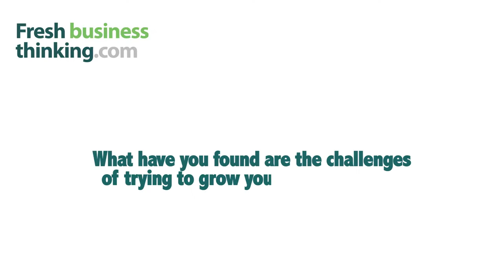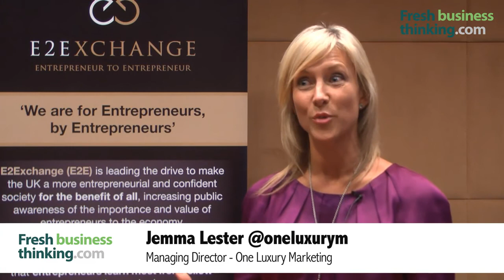Hear from our entrepreneurs at our National Reception: Silicon Britain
Hear from well known entrepreneurs who are part of the E2Exchange Network:
Shalini Khemka @shalinikhemka
James Lohan @smithhotels
Brett Harding @brettharding
Alexander Amosu @alexanderamosu
Russ Malkin @russmalkin
Hugh Chappell @hughchappell
Chris Blackhurst @cblackhurst
Kanya King @kanyaking
Laura Tenison @lauratenison
Mischa Dohler @worldsensing
Keith Krach @keithkrach1
Patrick O'Donnell @paddy2odonnell
Russ Shaw @russshaw1
Jemma Lester @oneluxurym
Renaud Visage @renaudvisage